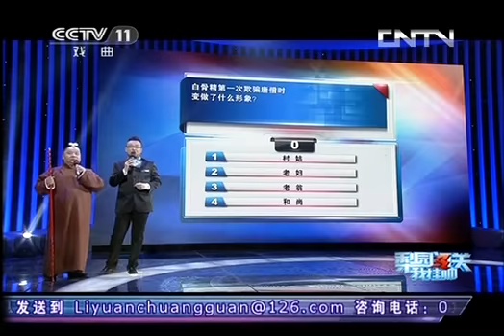梨园闯关我挂帅 《梨园闯关我挂帅》 20130719